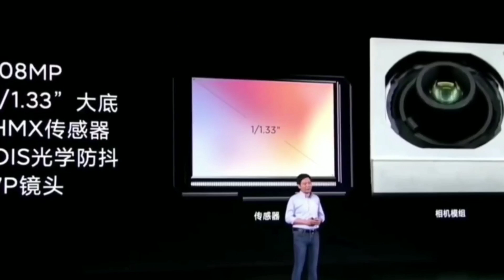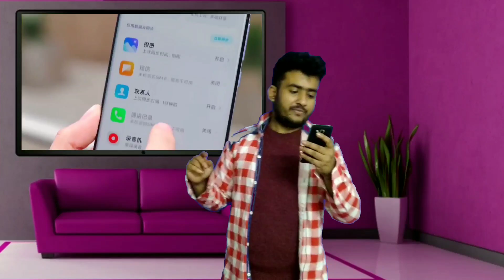Redmi Note 11 Pro Max | Snapdragon 778G | Best smartphone under 20000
ख़ास बातें
Redmi Note 11 सीरीज़ में मौजूद है होल-पंच डिस्प्ले
Redmi Note 11 Pro में मौजूद है 67W फास्ट चार्जिंग सपोर्ट
प्रो मॉडल्स में मौजूद है 108 मेगापिक्सल का कैमरा
.Redmi Note 11 सीरीज़ स्मार्टफोन को आखिरकार चीन में लॉन्च कर दिया गया है। इस रेंज में तीन वेरिएंट्स शामिल हैं, Redmi Note 11 5G, Redmi Note 11 Pro और Redmi Note 11 Pro+ शामिल हैं। रेडमी नोट 11 प्रो प्लस सबसे प्रीमियम वेरिएंट है। रेडमी नोट 11 प्रो और रेडमी नोट 11 प्रो प्लस में लगभग एक-जैसे ही स्पेसिफिकेशन्स मौजूद है। अंतर केवल बैटरी और चार्जिंग सपोर्ट का है। रेडमी नोट 11 प्रो प्लस में 4,500 एमएएच की बैटरी दी गई है, जो कि 120 वॉट फास्ट चार्जिंग सपोर्ट के साथ आता है। वहीं, दूसरी ओर रेडमी नोट 11 प्रो फोन में 5,160 एमएएच की बैटरी दी दी गई है, जो कि 67 वॉट फास्ट चार्जिंग सपोर्ट के साथ आता है। तीनों ही फोन में कंपनी ने होल-पंच डिस्प्ले और पिछले की ओर कई कैमरे दिए हैं।

Redmi Note 11 5G, Redmi Note 11 Pro, Redmi Note 11Pro+ price and sale
Redmi Note 11 5G की कीमत CNY 1,199 (लगभग 14,000 रुपये) है, जो कि फोन के 4 जीबी रैम + 128 जीबी स्टोरेज वेरिएंट की कीमत है। फोन के 6 जीबी रैम + 128 जीबी स्टोरेज वेरिएंट की कीमत CNY 1,299 (लगभग 16,400 रुपये) है। इसका एक 8 जीबी रैम + 128 जीबी स्टोरेज वेरिएंट भी है, जिसकी कीमत है CNY 1,499 (लगभग 18,700 रुपये) है। साथ ही  इसके टॉप के 8 जीबी रैम + 256 जीबी स्टोरेज वेरिएंट की कीमत CNY 1,699 (लगभग 21,100 रुपये) है। यह फोन Black Realm, Shallow Dream Galaxy और Slight Mint कलर ऑप्शन में आता है।

वहीं, दूसरी ओर Redmi Note 11 Pro फोन के 6 जीबी रैम + 128 जीबी स्टोरेज वेरिेएंट की कीमत CNY 1,599 (लगभग 18,700 रुपये) है। 8 जीबी रैम + 128 जीबी स्टोरेज वेरिेएंट की कीमत CNY 1,899 (लगभग 22,300 रुपये) है। इसका एक 8 जीबी रैम + 256 जीबी स्टोरेज वेरिेएंट भी आता है, जिसकी कीमत CNY 2,099 (लगभग 24,500 रुपये) है।

अंत में Redmi Note 11 Pro+ सबसे प्रीमियम स्मार्टफोन की बात करें, तो इसके 6 जीबी रैम + 128 जीबी स्टोरेज वेरिएंट की कीमत CNY 1,899 (लगभग 22,200 रुपये) है। 8 जीबी रैम + 128 जीबी स्टोरेज वेरिेएंट की कीमत CNY 2,099 (लगभग 24,500 रुपये) है। इसके अलावा, इसके 8 जीबी रैम + 256 जीबी स्टोरेज वेरिेएंट की कीमत CNY 2,299 (लगभग 26,900 रुपये) होगी। यह दो प्रो मॉडल्स Misty Forest, Mysterious Black, Shallow Dream Galaxy और Time Quite Purple कलर ऑप्शन में आता है। इन तीनों फोन की सेल 1 नवंबर से शुरू होगी।

Advertisement
Best Deals of the Day »

Redmi Note 11 5G specifications
रेडमी नोट 11 फोन में 6.6 इंच का फुल-एचडी+ डिस्प्ले दिया गया है, जिसके साथ 90 हर्ट्ज़ रिफ्रेश रेट मिलता है। इसके अलावा, यह फोन मीडियाटेक डायमेंसिटी 810 प्रोसेसर से लैस है, जिसके साथ 8 जीबी रैम और 128 जीबी तक की स्टोरेज मिलती है।

फोटोग्राफी के लिए फोन में डुअल रियर कैमरा सेटअप दिया गया है, जिसमें 50 मेगापिक्सल का प्राइमरी कैमरा और 8 मेगापिक्सल का सेकेंडरी कैमरा मौजूद है। सेल्फी व वीडियो कॉलिंग के लिए फोन में 16 मेगापिक्सल की बैटरी दी गई है।

फोन की बैटरी 5,000 एमएएच की है, जिसके साथ 33 वॉट फास्ट चार्जिंग सपोर्ट मौजूद है। कनेक्टिविटी के लिए इसमें 3.5mm ऑडियो जैक व यूएसबी टाइप-सी पोर्ट दिया गया है। यह फोन IP53 रेटेड है।
Advertisement

Redmi Note 11 Pro, Redmi Note 11 Pro+ specifications
रेडमी नोट 11 प्रो व रेडमी नोट 11 प्रो प्लस के ज्यादातर स्पेसिफिकेशन एक जैसे हैं। हालांकि, रेडमी नोट 11 प्रो प्लस में आपको 4,500 एमएएच की बैटरी दी गई है, जो कि 120 वॉट फास्ट चार्जिंग सपोर्ट के साथ आती है। वहीं, दूसरी ओर रेडमी नोट 11 प्रो फोन में 5,000 एमएएच की बैटरी दी दी गई है, जो कि 67 वॉट फास्ट चार्जिंग सपोर्ट के साथ आती है। दोनों ही फोन में फोन में 6.67 इंच एमोलेड डिस्प्ले दिया गया है, जिसके साथ 120 हर्ट्ज़ रिफ्रेश रेट, 360Hz टच सैम्पलिंग रेट और होल-पंच डिज़ाइन मौजूद है। रेडमी नोट 11 प्रो और रेडमी नोट 11 प्रो प्लस दोनों ही फोन ऑक्टा-कोर मीडियाटेक डायमेंसिटी 920 प्रोसेसर से लैस है, जिसके साथ 8 जीबी रैम और 256 जीबी तक की स्टोरेज मिलती है।

फोटोग्राफी के लिए रेडमी नोट 11 प्रो व रेडमी नोट 11 प्रो प्लस दोनों ही फोन में क्वाड रियर कैमरा सेटअप दिया गया है, जिसका प्राइमरी कैमरा 108 मेगापिक्सल का कैमरा dual ISO और f/1.89 के साथ स्थित है। इसके अलावा, दोनों ही फोन में dual symmetrical जेबीएल-ट्यून स्टीरियो स्पीकर दिए गए हैं और यह भी पुष्टि की गई है कि इसमें डॉल्बी एटमॉस और Hi-Res ऑडियो सपोर्ट मिलेगा। कनेक्टिविटी के लिए फोन में एनएफसी, जीपीएस, वाई-फाई 6, ब्लूटूथ वी5.2, यूएसबी टाइप-सी पोर्ट, 3.5mm ऑडियो जैक आदि शामिल हैं। फोन IP53 रेटेड हैं और VC liquid कूलिंग सिस्टम के साथ

redmi note 11 pro max 5g launch date in.
redmi note 11 pro indian version
redmi note 11 pro max launch date